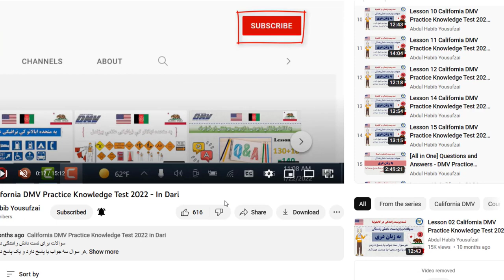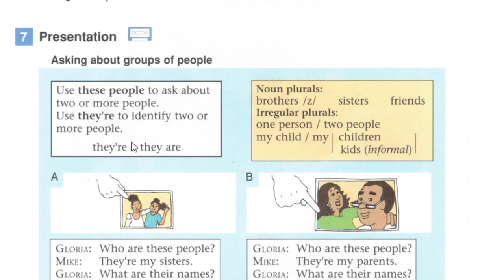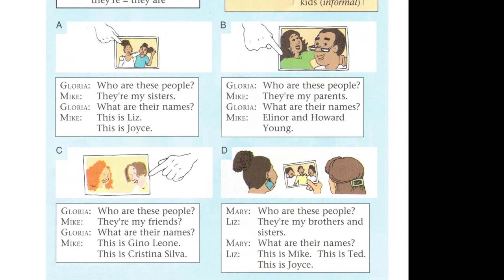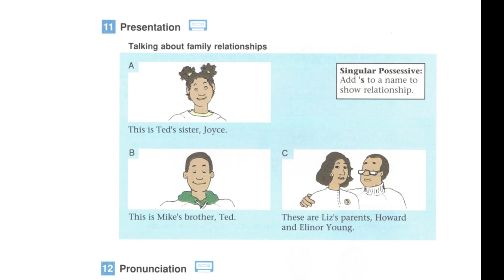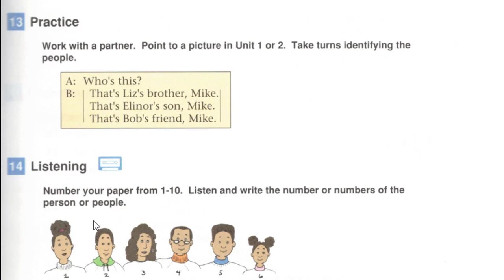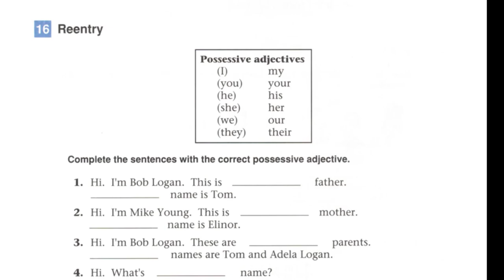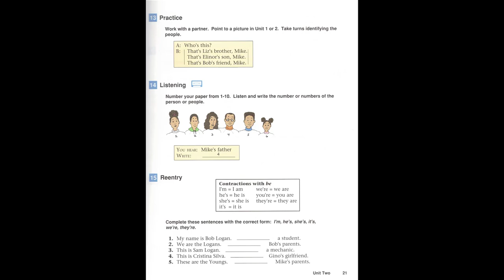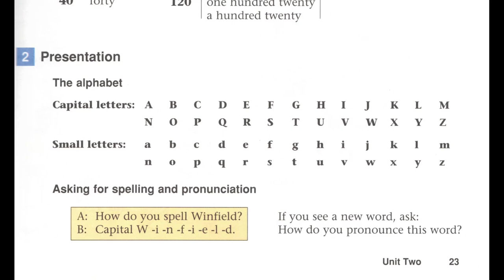Intercom 2000 |Book 1|Unit 2|Part 3| English Language Training